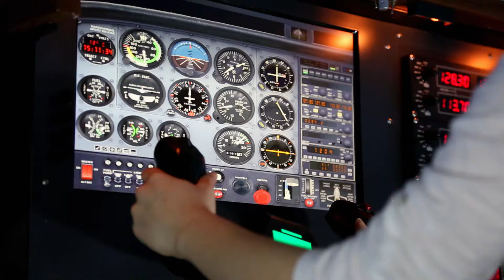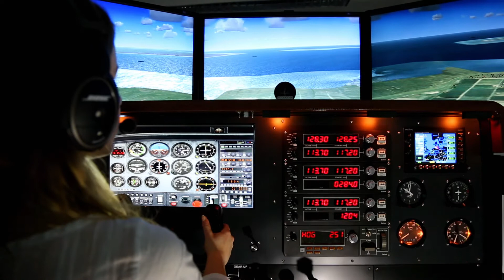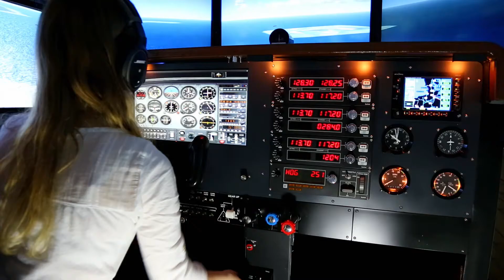Motion Cessna Flight Simulator